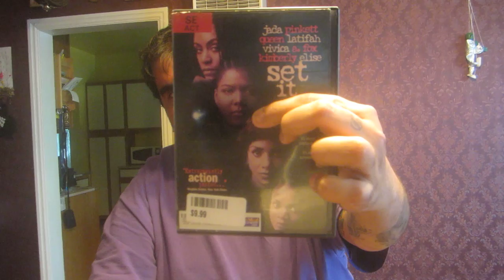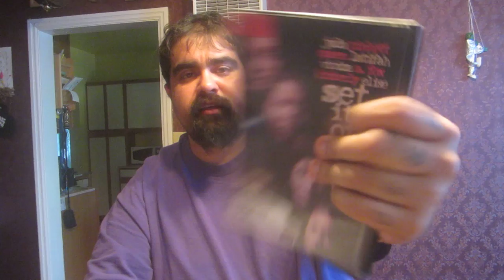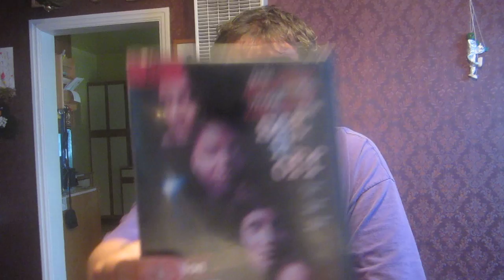Movie Review #94: Set It Off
Reviewing a really good movie starring Jada Pinkett and Queen Latifa.  I highly recommend this movie.